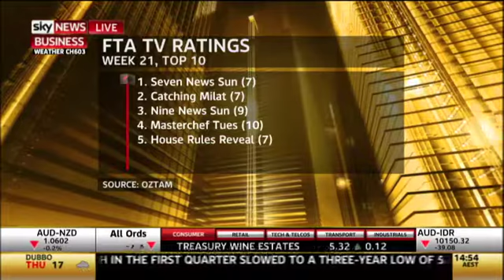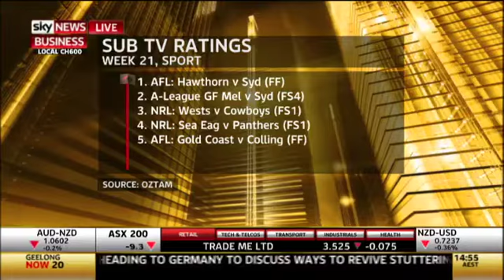Mediaweek TV 28 May 2015 Part 2